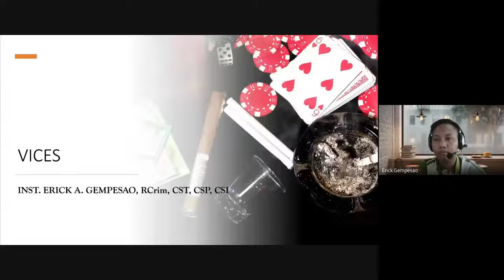VICES | ONLINE CLASS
This content helps the students to understand what vice is.